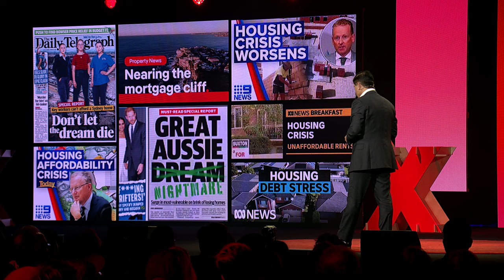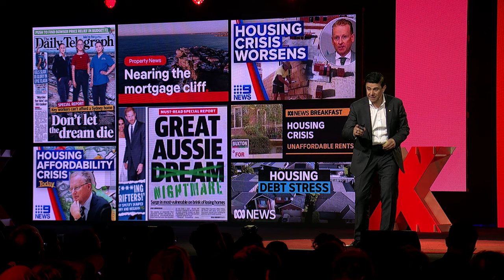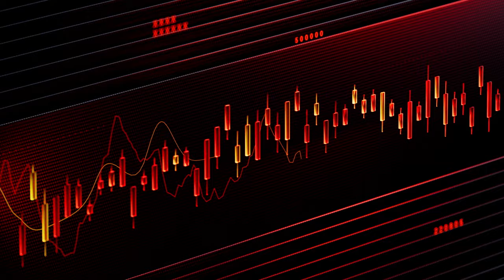A possible solution to Australia’s Housing Crisis: Islamic Finance | Talal Yassine | TEDxSydney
The Australian housing market has become a nightmare for many due to skyrocketing prices and availability, locking out a huge majority of the population from being able to purchase a home. Islamic finance offers an ethical and equitable alternative with its human-centered approach, allowing gradual home equity purchase without mortgages or interest rates. When engaging with Islamic Finance you are entering a partnership, with profits and losses shared between the buyer and the bank. Experienced business leader Talal Yassine addresses our current inequities and offers a possible solution to help many Australians be in a position to purchase their own home, Islamic Finance. Talal Yassine is an experienced business leader, entrepreneur and academic. Currently, Talal serves as Managing Director of Crescent Wealth and also serves as Chairman of First Quay Capital and LandCorp Australia. He is the non-Executive Director of Crescent Finance, Director of Crescent Foundation, Director of the Crescent Institute, Council Member for the Australian Fathering Awards, Committee Member for Powerhouse Parramatta Capital Campaign and Member of the Western Sydney University Foundation Council Board. Previously, Talal has served on the Board of Australia Post, Sydney Ports, Macquarie University Council and the Western Sydney Area Health Service and the Chairman of the Department of Foreign Affairs and Trade; Council of Australia Arab Relations.

Talal holds a Master of Laws and a Master of Business Administration which was focused on international business strategy. In November 2012, Talal was also appointed as a Vice Chancellor’s Professorial Fellow within the Crawford School of Public Policy, Australian National University and in 2014 was appointed Adjunct Professor within the School of Business, Western Sydney University. Talal was awarded a Medal of the Order of Australia (OAM) for his service to business and to the community through a range of education, health and multicultural organisations. This talk was given at a TEDx event using the TED conference format but independently organized by a local community.